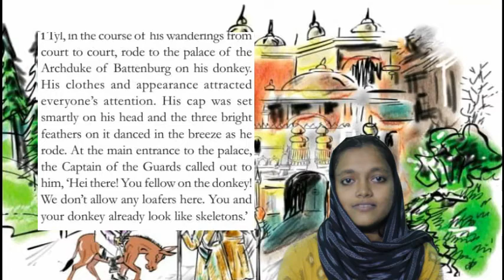8TH ENGLISH UNIT 1 PART 1